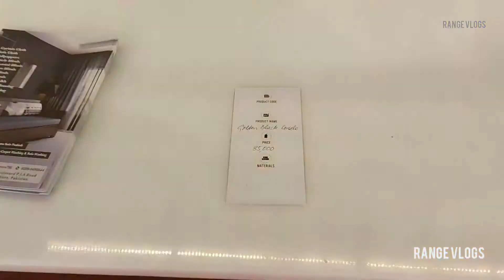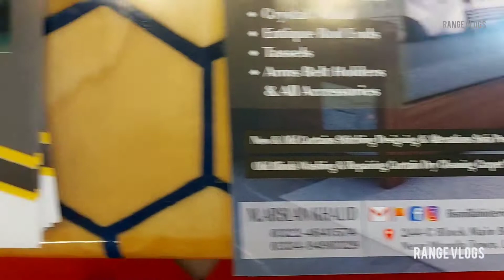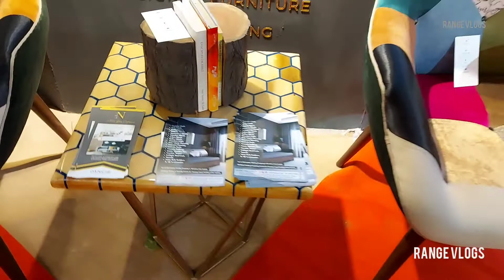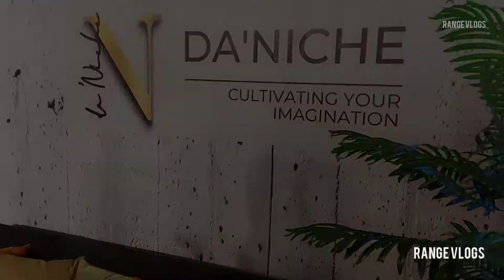Lahore Furniture Market | Da Niche Furniture and Accessories | Bed set | Wholesale Furniture Market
Today i visited Furniture wholesale Market Ichra Furniture Market where you can get in wholesale rate every Furniture like Sofa , Bed set and all home Furniture from one one market.